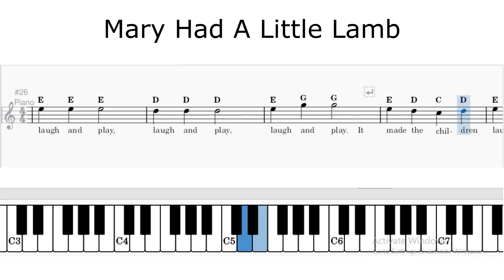Mary Had A Little Lamb - Traditional - Piano/Keyboard Lesson For Beginners @TeacherBob ​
This is a demonstration on how to play the nursery rhyme Mary Had A Little Lamb for beginners on the piano.

I hope you find this content helpful as a tool in your practice of the song or learning to play the song on the piano or keyboard. Teacher Bob has demos and lessons on how to play the guitar and ukulele.

Yours Sincerely,
Teacher Bob